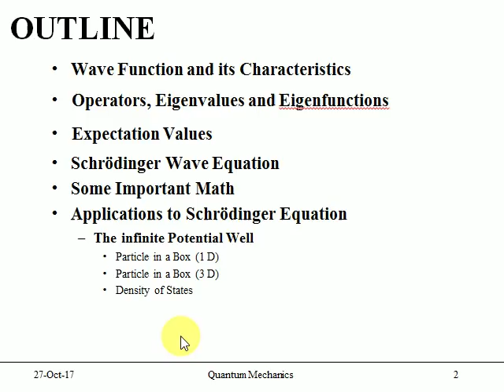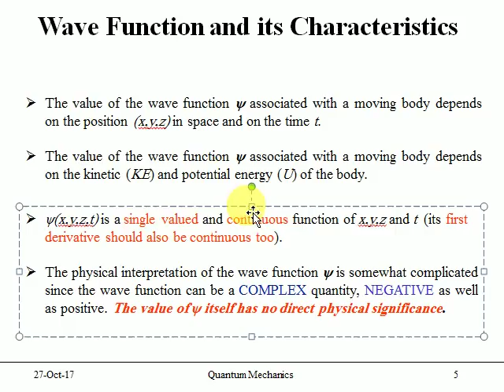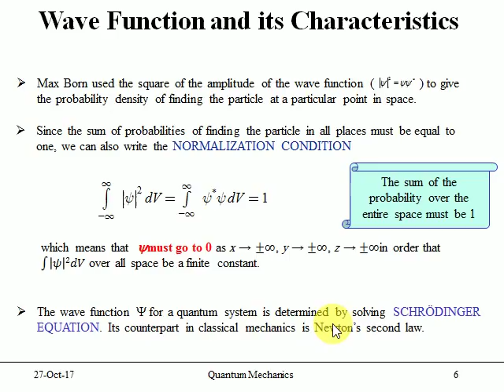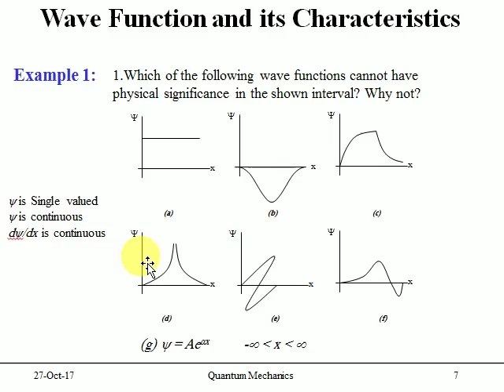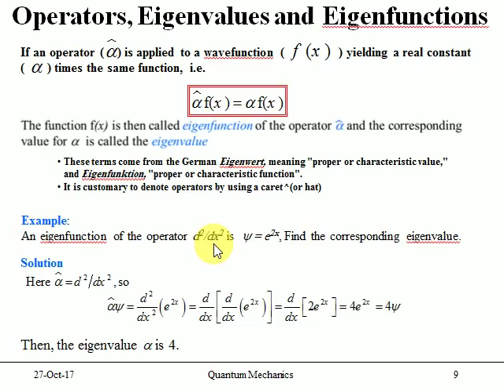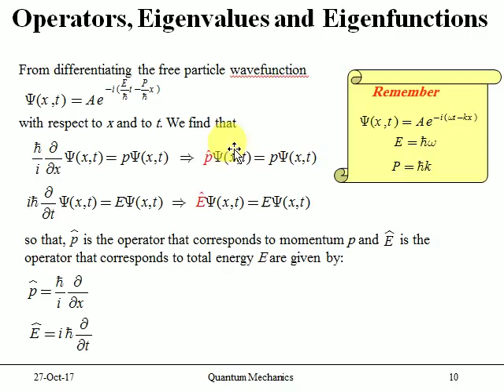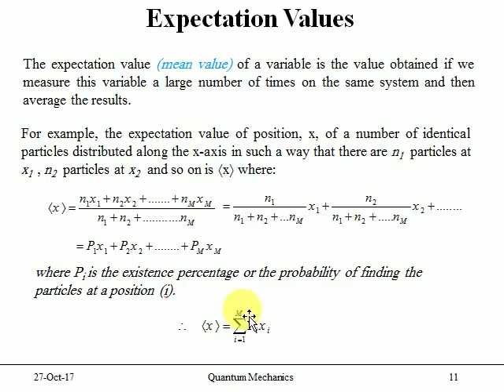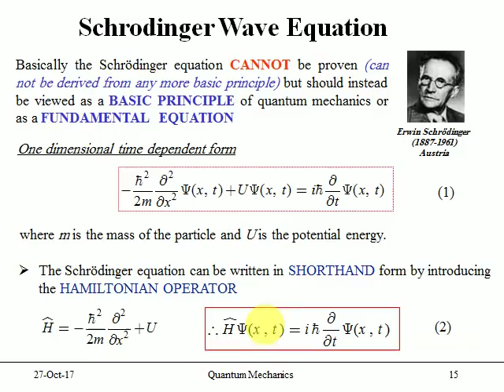Modern Physics - Part 3 - Slides 1-14